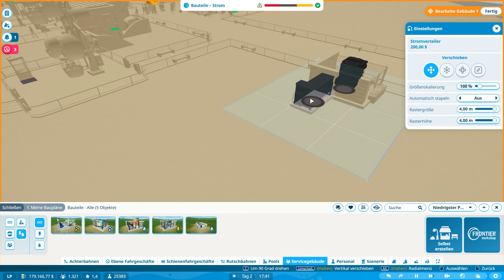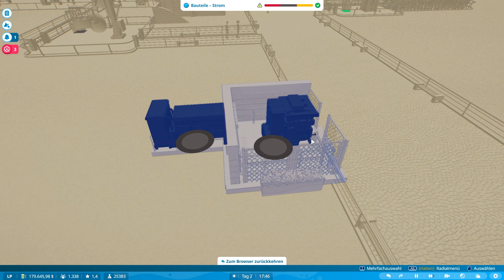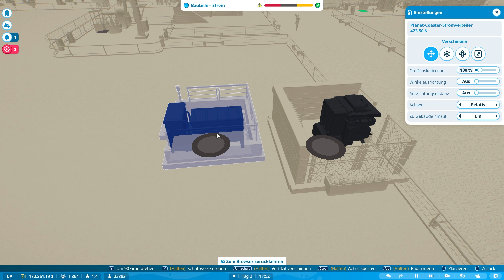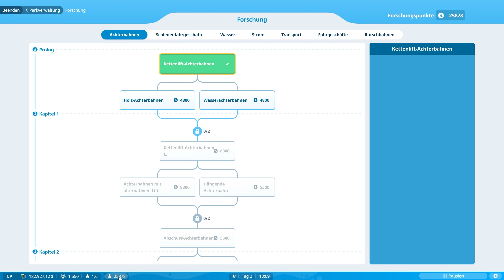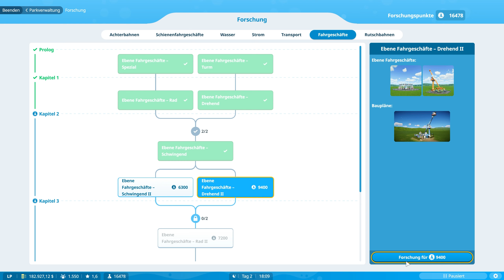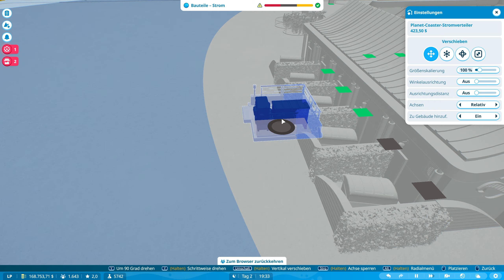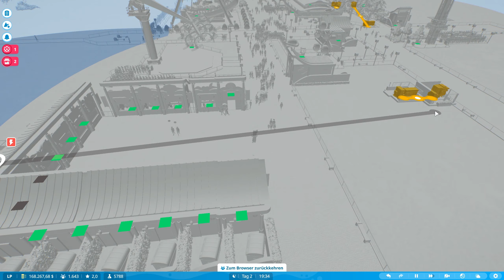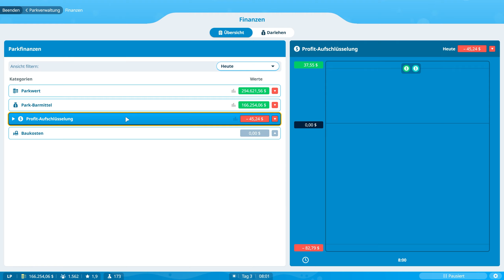Die Mega Fressmeile | Planet Coaster 2 deutsch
Baue und gestalte aufregende Achterbahnen und unglaubliche Wasserrutschen, verwalte den ultimativen Freizeitpark und teile deine epischen Kreationen. Bereit für die nächste große Welle?